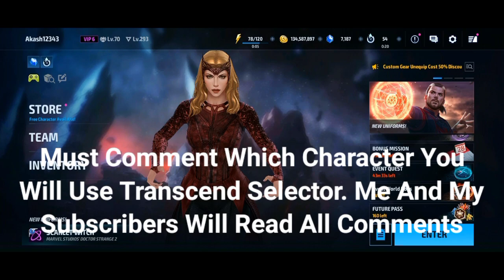Transcend Selector Top 18 Rank On 7th Anniversary 2022 - Marvel Future Fight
Advice On 7th Anniversary Transcend Selector Rank